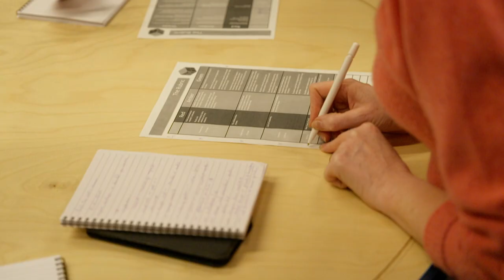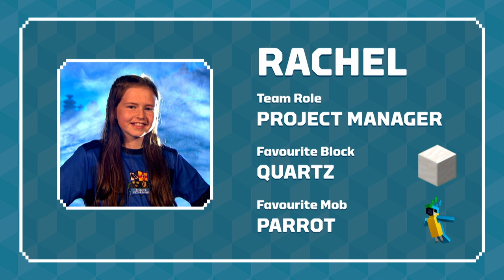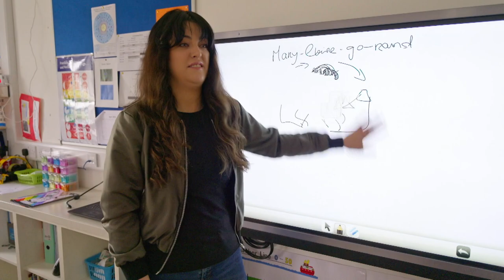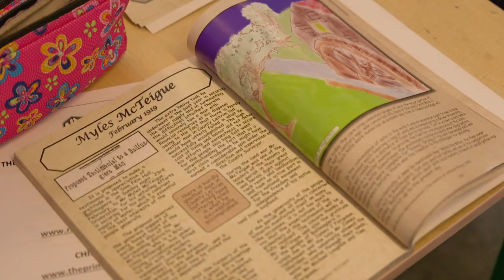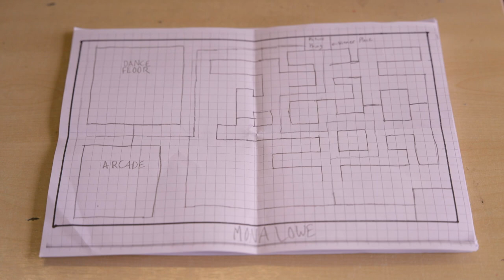FULL SHOW | ⭐ 🏆 Ireland's Future Is MINE - The Final - The Minecraft Competition 🏆 ⭐ | @RTEKids ​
Tune in to finally watch the first eSports FINAL of the Ireland's Future Is MINE Minecraft: Education Edition competition! You don't want to miss this! 👀

Watch it here now anywhere in the world on the RTÉ Player